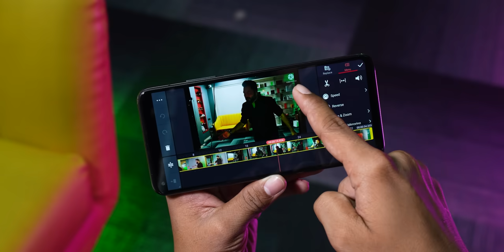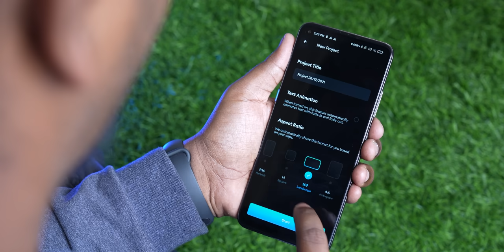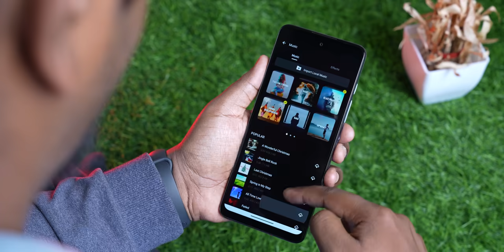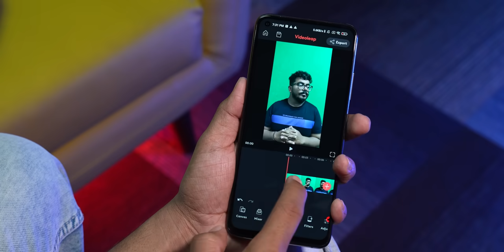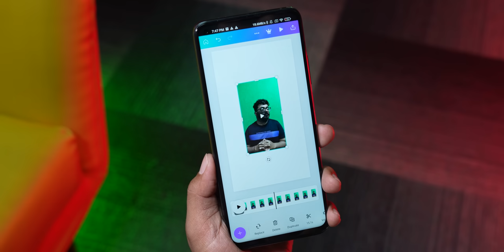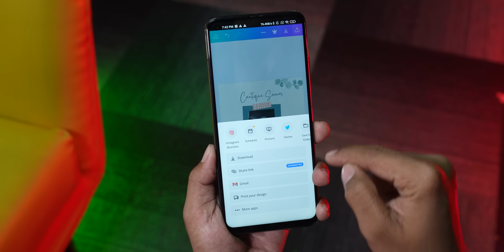Top 5 Best Video Editing Apps⚡January 2022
Friends in today's video we are sharing our top video editing apps which you should definitely check out and use to create some amazing videos, so do watch this video till the end and don't forget to like and share this video with your friends and family.

Video Highlights
00:00 Introduction
01:03 Splice
01:50 Video Editor
02:34 Vidma
03:19 Videoleap
04:20 Canva